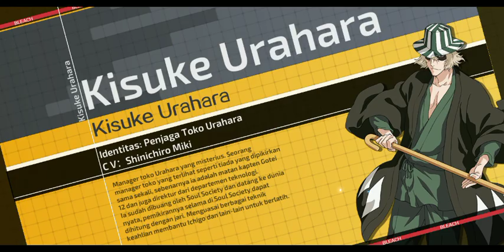SHINIGAMI 3 CRICKET HOLLOW, RENJI ABARAI and BYAKUYA KUCHIKI BLEACH MOBILE 3D GAMEPLAY R10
TEAM ( ICHIGO KUROSAKI - YASUTORA SADO - URYU ISHIDA )

Selamat Datang dan Kembali Lagi Bersama Saya di Youtube Channel HAKAR GAMING,,  Mohon Maaf Jika Suaranya Terlalu Berisik,, Dikarenakan PC Saya Kurang Memadai dan Dengan Video yang Saya Upload ini Dengan apa adanya Semoga Kalian Terhibur untuk Seterusnya Bro...

Jangan Lupa Jaga Pola Makan yang Bergizi dan Cukup Istirahat ya Jangan Terlalu Tidur Malam Karena Tidak Baik Untuk Kesehatan...

Pengembangan bersama KLabGames
Game Mobile 3D BLEACH pertama yang asli

Fitur Game

-- Diambil dari cerita Anime Klasik, Cerita tentang Agen Shinigami --
Pengembangan bersama KLabGames,
Karakter Anime yang Original, Cerita & Skill Shinigami yang klasik,
MMORPG 3D BLEACH pertama yang asli Game Mobile ARPG BLEACH！

--Pengisi suara yang asli, Ratusan CV bintang--
Aktor suara Jepang yang sangat populer, audio-visual yang luarbiasa,
CV Anime Original, Memberikan perasaan yang lebih mendalam,
Mengajakmu pergi ke sisi lain dunia!

--3D World Open Map，Bebas mengeksplorasi Hueco Mundo --
Sudut pandang bebas rotasi 360 derajat，Muncul lagi di Soul Society, Human World, Hueco Mundo.
Tempat kenangan seperti klinik Kurosaki, Toko Urahara, Distrik Rukon, Las Noches dan lainnya,
Singkirkan gameplay yang mudah dan membosankan seperti mode misi, Eksplorasi Human world dan Hueco Mundo kapan saja!

--Gotei 13 berkumpul kembali, Rasakan petarungan yang luarbiasa keren--
Bankai! Rasakan kekuatan ketika Ichigo Kurosaki menebaskan Zanpakuto！
Kendalikan karakter klasik seperti Byakuya Kuchiki,、Kenpachi Zaraki、Uryu Ishida,
Bentuk formasi terkuat dan rasakan pertarungan yang lebih realistic

--Multiplayer Real Time Battle，Jadilah Shinigami sejati --
PVP Mode yang baru, PVP Solo Battle Real Time,
Lawan Boss terakhir, Aizen bersama teman-temanmu,
Dan juga Unlimited Multiplayer Battle di Hueco Mundo juga,
Gabung untuk bertempur bersama dan maju bersama sampai babak terakhir！

Sampai Jumpa di VIdeo selanjutnya Bro :)...